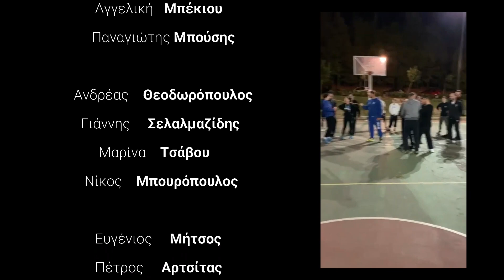Fighters Athanasopoulos | Προπόνηση Εκπαιδευτών 07/10/21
Συνεχής Εξέλιξη για τους Εκπαιδευτές των Fighters!
Την Πέμπτη 7 Οκτωβρίου η ομάδα των εκπαιδευτών μας πραγματοποίησε την καθιερωμένη προπόνηση, με τον επικεφαλής προπονητή Κωνσταντίνο Αθανασόπουλο.

Στα Πλαίσια της Συνεχούς Εξέλιξης της Ομάδας
Οι προπονήσεις έχουν επιμορφωτικό χαρακτήρα, καθώς έχουν στόχο να βελτιώσουν σταδιακά το προπονητικό επίπεδο των εκπαιδευτών. Σε αυτές προπονήσεις, οι εκπαιδευτές γυμνάζονται για να διατηρούν άρτια την σωματική και πνευματική τους κατάσταση...

Επισκεφθείτε το site της ομάδας για να διαβάσετε το άρθρο για την προπόνηση εκπαιδευτών!